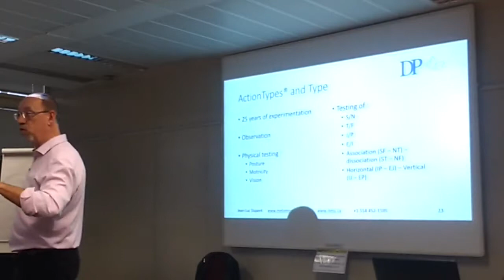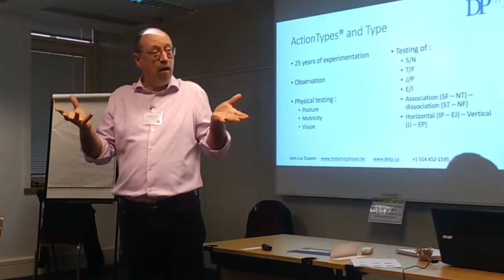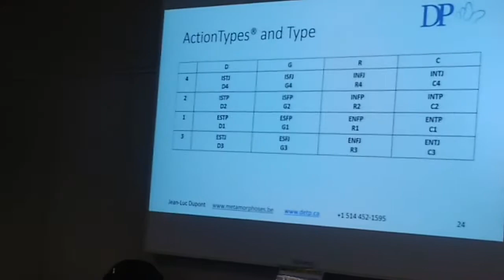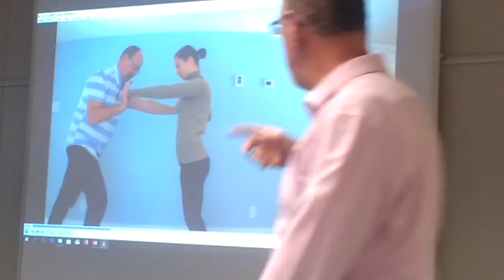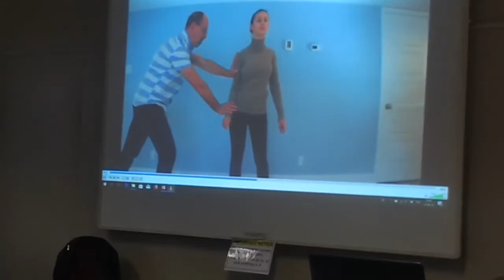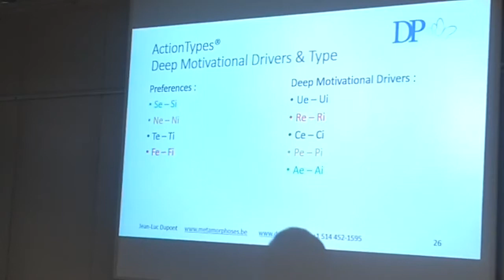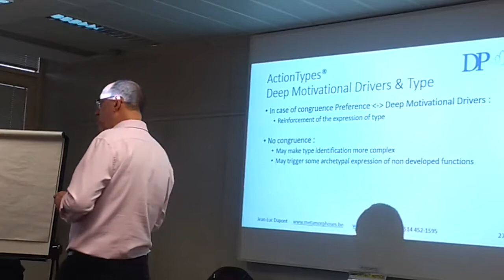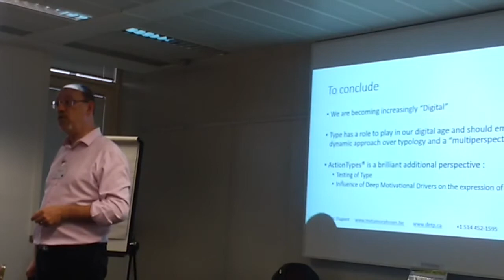Are Body and Type Inseparable? Jean-Luc Dupont (2/2)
Action Type is of increasing interest in the field of professional sport where coaches use it to
improve the physical and mental training of their athletes. In this plenary session, Jean-Luc will share his practice of helping people find their true type by using the Action Type testing protocol and how he combines it with type, temperament, Interaction Styles and archetypes for a wonderful discovery journey.